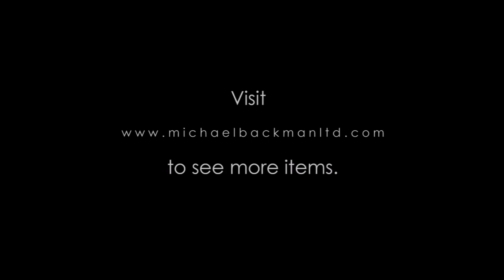5933 Circular Bidri Tray Tashtari